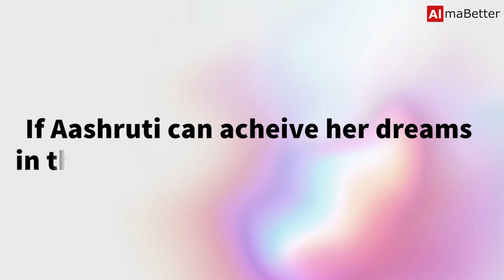It was worth choosing | Aashruti Agarwal | Data Science | Argus Media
Aashruti Agarwal secured a job at Argus Media within a few weeks of program completion. Let's hear what Aashruti has to say about her experience at AlmaBetter.

and enrol now!